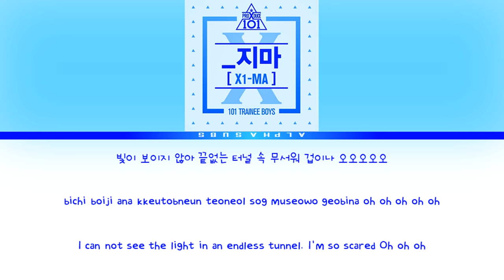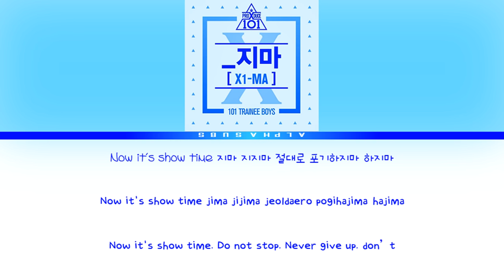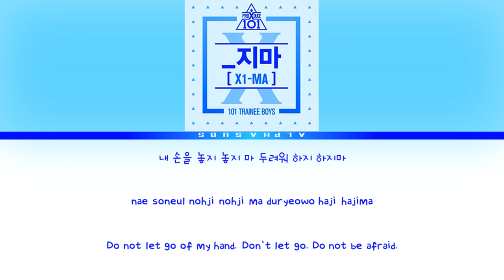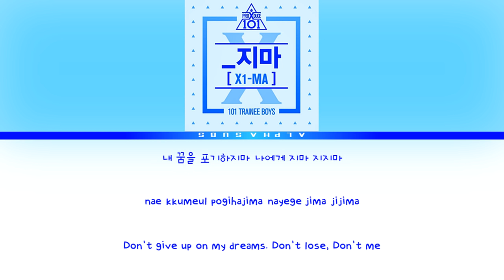PRODUCE X 101 (프로듀스 엑스 101) - X1-MA / PICK ME [_지마] Color Coded 가사/Lyrics [Han|Rom|Eng]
Credit Trans
@alphasubs on youtube